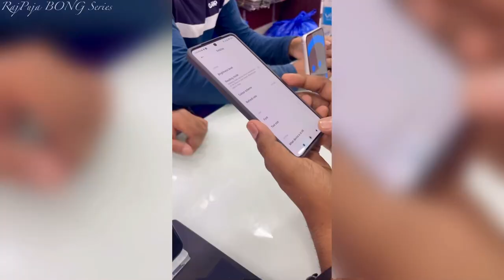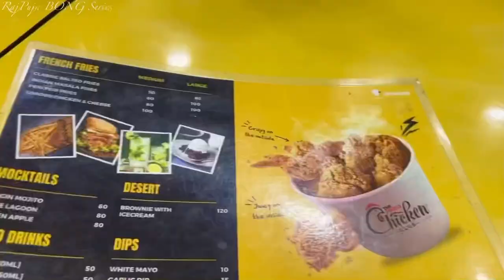HFC CHANGE￼ TFC CLUB 😱 | Serampore Mahesh Bosepara Bazar | Pizza | Momos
HFC CHANGE TFC CLUB 😱 | Serampore Mahesh Bosepara Bazar | Tfc | Pizza | Momos

 •Address ~ Fire Brigade, 229, Grand Trunk Rd, opposite to Serampore, Mahesh, Mahesh Colony, Serampore, Hooghly, West Bengal 712202

 ￼ / con.  .

Hiii everyon…… amader video tomader kemon lageche???   OBOssoi janiyo comment kore..

Toh, songe theko sbai, aaro notun notun mojar video niye khub tatari aschi..🙂🙂.
So,  Tomra sbaai khub valo theko,sustho theko 🙂. &. Be Positive 👍,,    Tata.

Your Queries…

tfc culb serampore
serampore best restaurants
serampore best food
serampore street food
serampore food vlog
serampore food tour
serampore mahesh food review
Pizza
serampore cheapest food
serampore vlog
serampore best momos
kolkata food blogger bengali